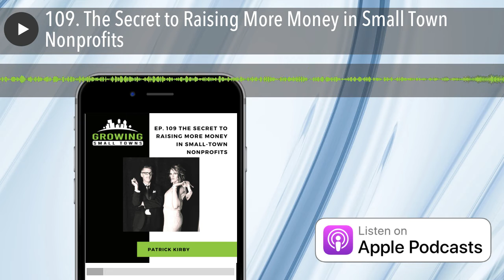109. The Secret to Raising More Money in Small Town Nonprofits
We are so excited for another (crossover!) episode with one of our most favorite people: small-town nonprofit expert and fun-haver, Patrick Kirby. This episode is all about how small town nonprofits can raise more money and create a bigger impact.    About Patrick Patrick Kirby is the Founder of Do Good Better Consulting and a believer that “we’ve always done it this way” is the most dangerous phrase in the English language.    Patrick has spent over a decade working in nearly every capacity in the nonprofit industry, for organizations of all shapes and sizes, and strives to ‘Do Good Better’ every day. From organizing $10,000 cure walks to $1 million galas, Patrick’s passion lies in creating creative solutions to make fundraising less boring.   He cut his donor relations/fundraising teeth as the Alumni Coordinator at the Academy of Holy Angels in Richfield, MN, before trying his hand as a manufacturing sales rep to companies such as Target and Best Buy. Tired of being yelled at for uncontrollable international shipping issues in both English and Chinese, Patrick re-joined the world of nonprofit work as the Sr. Development Director at the Cystic Fibrosis Foundation MN/Dakotas Chapter before taking the Chief Development Officer position at the Anne Carlsen Center.   He earned his B.A. in “B.S.” (politics) at Loras College in Dubuque, IA, and is hopelessly addicted to super nerdy Sci-Fi/Fantasy novels and old school SquareSoft ® RPG Nintendo games. Patrick married out of his league to his wife Shannon, has three ridiculously adorable children named Spencer, Preston, and Willow, and lives in West Fargo, ND.   In this episode, we cover: • The unique struggles of small town non-profits
• Why we need to be more intentional with our giving
• Why we need to say no to form letters
• What steps to take to transform your fundraising
• What the future of impactful, aligned philanthropy looks like

Links and Resources Mentioned: Do Good Better Consulting Do Good Better Consulting Podcast this episode's Fast Five!